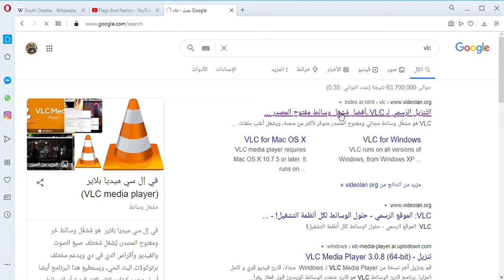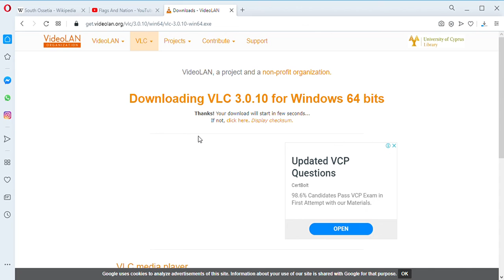شرح كيفيه تحميل برنامج VLC الرهيب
تحميل برنامج VLC الرهيب لتشغيل الفيديوهات و تسجيل للشاشه